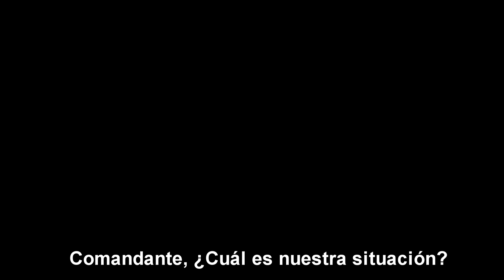BATALLA EN LA CAPITAL - Stop Motion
SEGUNDO STOP MOTION DEL CANAL ESPERO QUE LES AGRADE, SI SE APOYA HABRA LA SEGUNDA PARTE PARA CONCLUIR LA HISTORIA !